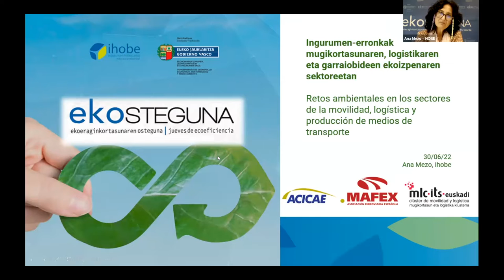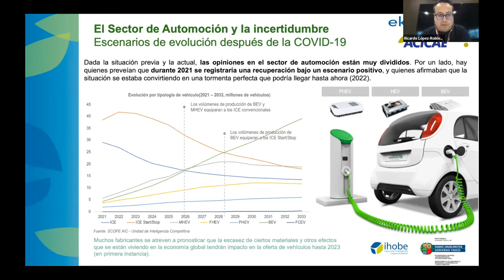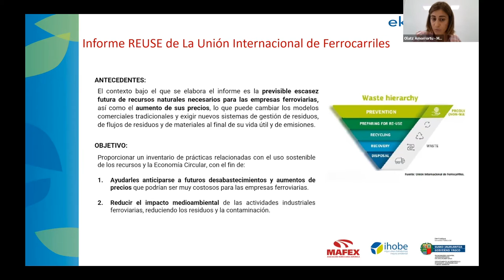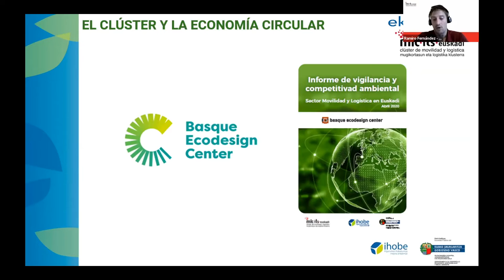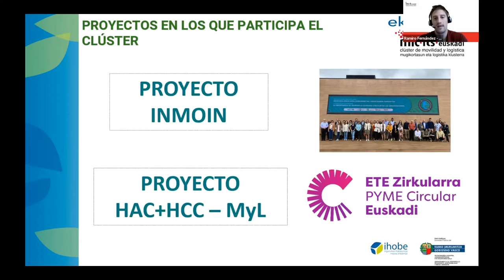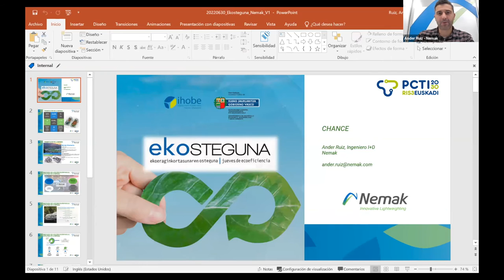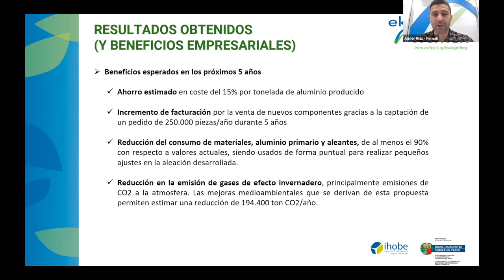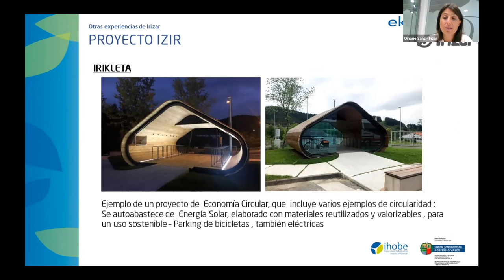EKOSTEGUNA - Anticipación para competitividad: retos en movilidad, logística y equipos de transporte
Ekostegunaren helburuak honako hauek dira: Mugikortasunaren, logistikaren eta garraiobideen fabrikazioaren sektoreak dituen ingurumen-erronkak partekatzea, Europatik hedatzen ari diren arau- eta merkatu-driverrak identifikatuz, bai eta EAEko enpresek aurrera egiteko eskura dituzten laguntza-tresnak eta -zerbitzuak ere.

Jardunaldian, sektore horietarako ekonomia zirkularraren gakoei buruzko txostenak aurkeztuko dira, eta enpresa aurreratuenetako batzuk garatzen ari diren esperientziak eta lan-ildoak aurkeztuko dira.

Ekostegun hau elikagaien eta edarien sektoreko enpresetako erabaki-hartzaileei, kudeatzaileei, ekoizpen-zuzendariei eta ingurumen-arduradunei, beren enpresen lehiakortasuna sustatu nahi dutenei, zuzenduta dago.

El objetivo de este Jueves de Ecoeficiencia - Ekosteguna es compartir los retos ambientales a los que se enfrentan el sector de la movilidad, logística y fabricación de medios de transporte, identificando los drivers normativos y de mercado que se están desplegando desde Europa, así como las herramientas y servicios de apoyo disponibles para el avance de las empresas vascas.

En la jornada se presentarán los Informes de claves en economía circular para estos sectores y se presentarán las experiencias y líneas de trabajo que se están desarrollando algunas de las empresas más avanzadas.

El presente Jueves de Ecoeficiencia - Ekosteguna está dirigido a tomadores/as de decisiones, gerentes, directores de producción y responsables de medio ambiente de empresas del sector de alimentación y bebidas, interesados en potenciar la competitividad de sus empresas.